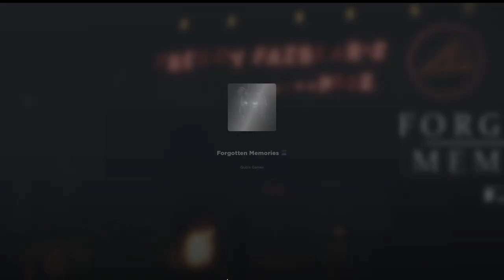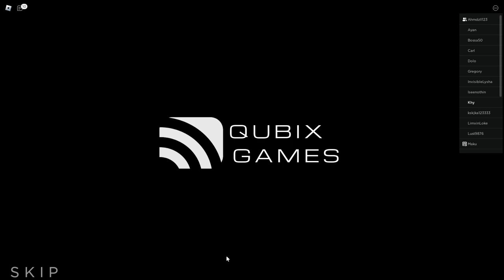WARNING WE ABOUT TO REST! | ROBLOX #43 | Forgotten Memories 🎩